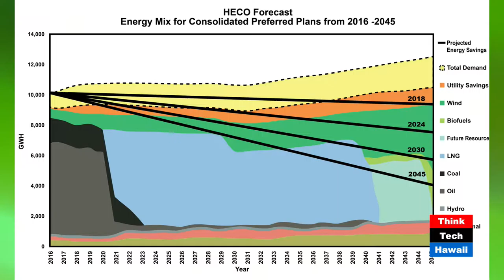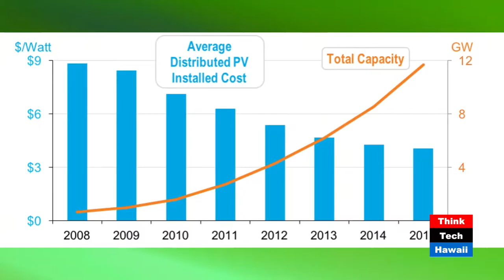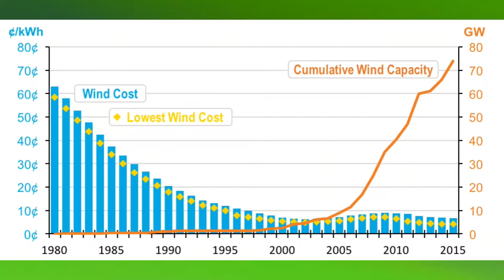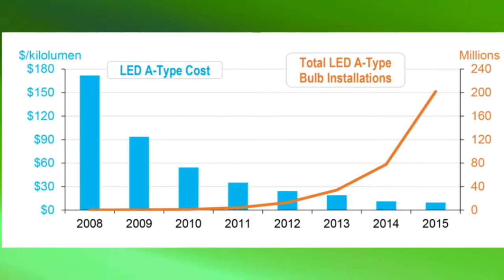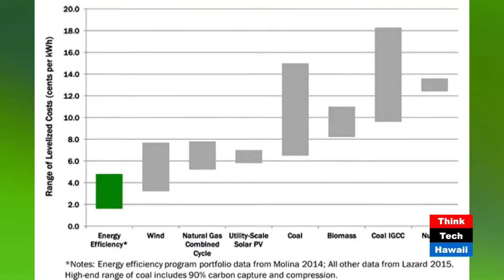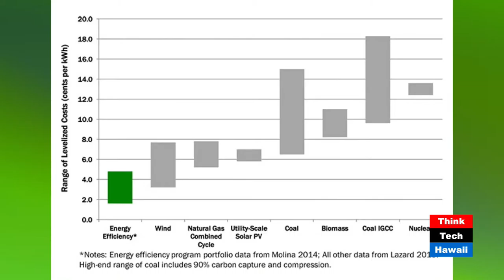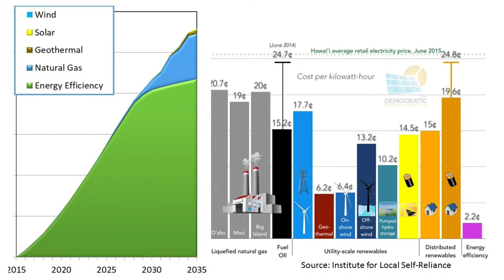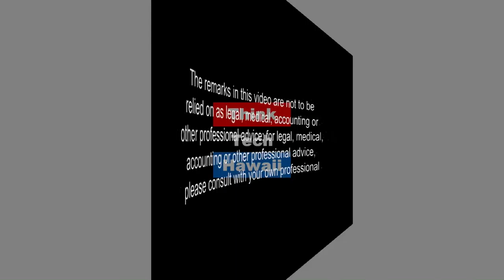Energy Efficiency for 2.2 Cents a Kilowatt Hour?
How much energy can efficiency measures save you? How much do these energy efficiency measures cost? Howard Wiig explains some of the opportunities available to improve efficiency and save money.